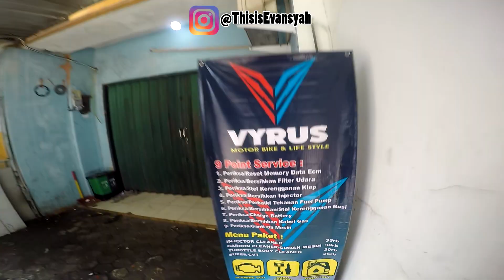NGAWAL MOGE ( Kawasaki Z900RS ) BRO | CBR250RR Z900 Diavel Ninja250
NIKUNG MULU DAH